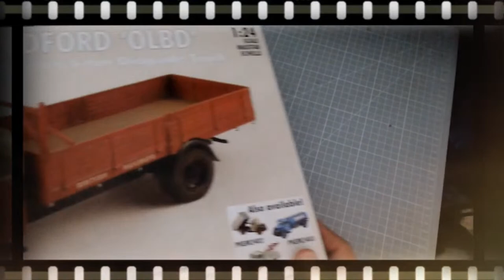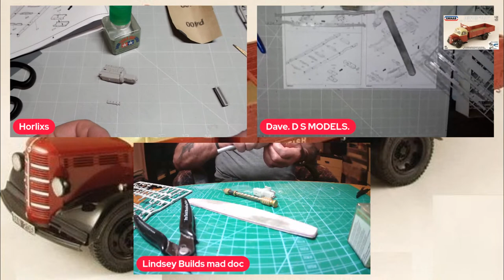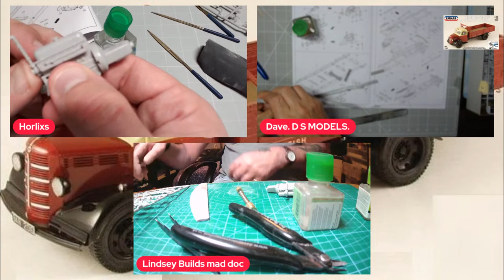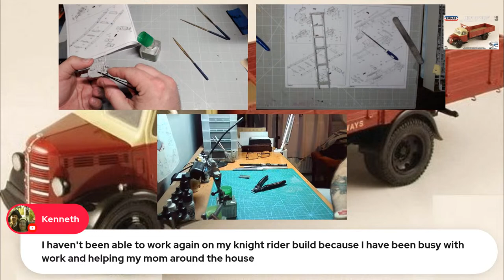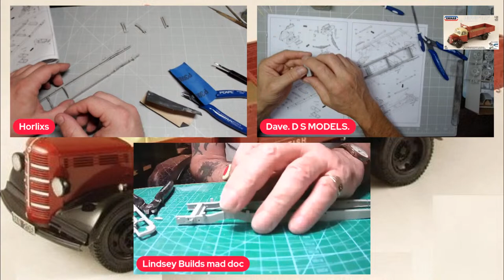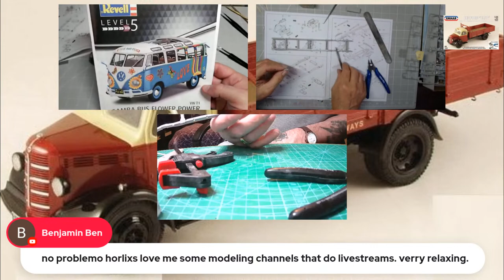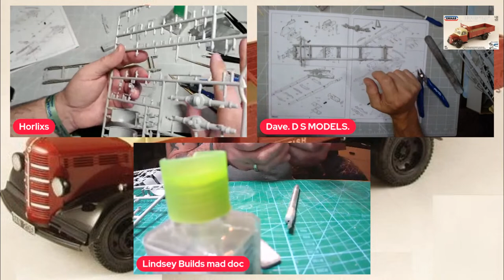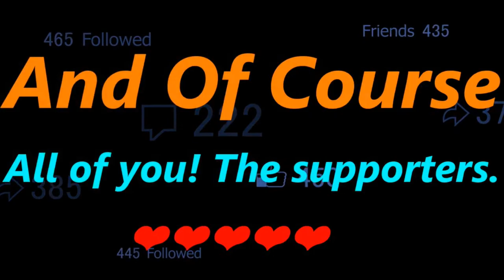EMHAR - BEDFORD 'OLBD' MODEL (5-TON DROPSIDE TRUCK) 1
Welcome to our new series building this beautiful bedford OLBD 5-Ton Dropside Truck from EMHAR.

Please grab a cuppa, chill and relax with us.

If you missed our last series building the OSB recovery truck please, you can find them on our channels. see the links below,